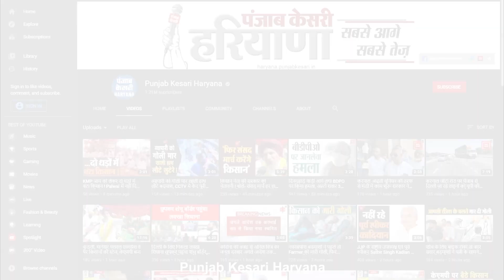Kuldeep Bishnoi को भगवान सद्बुद्धि दे, BJP ज्वाइन करने से पहले बोले Balraj Kundu